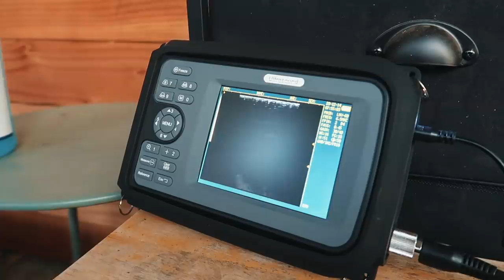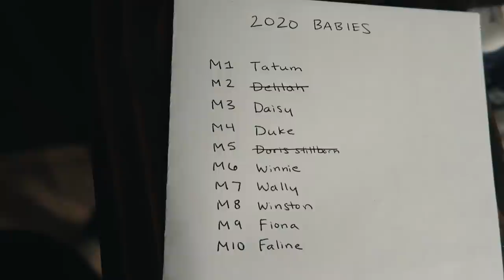I can already HEAR the PIGLETS squealing! (Hermione the pig's ultrasound)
The day has ARRIVED! Is our pet pig pregnant?

🏝OUR MAILING ADDRESS:
2753 E. Broadway Rd. Ste 101 Number 431